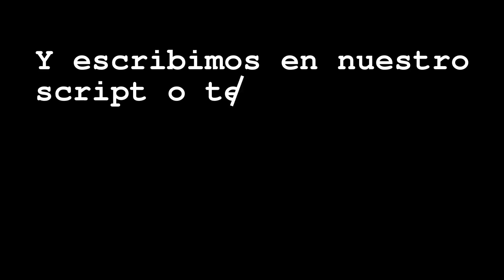Tutorial ImageMagick en español: Reducir a 32 colores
Tutorial de ImageMagick en español: reducir el número de colores de una image a 32 con el parámetro -colors:
convert $origen -colors 32 $destino

Fotografía: Pasarela sobre humedal en el Galacho de La Alfranca